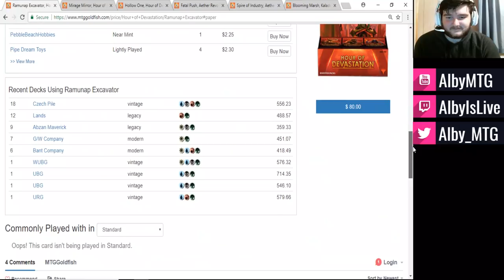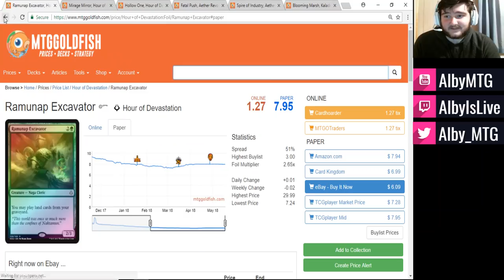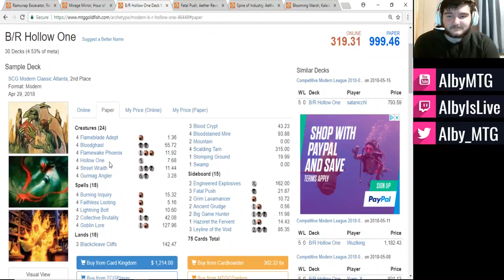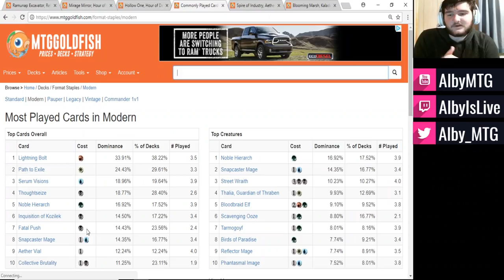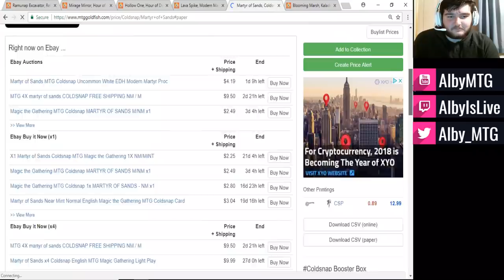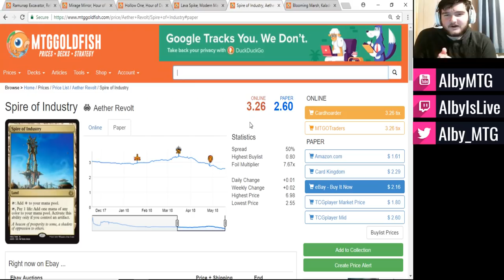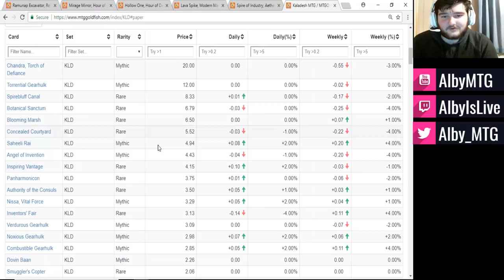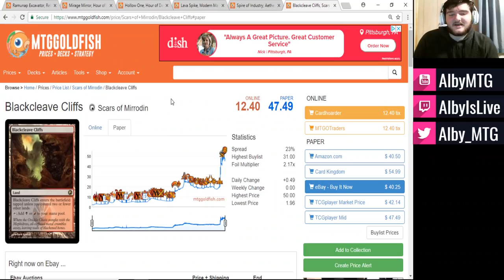10 MTG Cards That Will Keep Their Value After Standard Rotation Fall 2018!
Kaladesh, Aether Revolt, Amonkhet, and Hour of Devastation are rotating out of Standard in just a few month. So for today's video, we take a look at 10 of my picks for cards that will maintain their financial values (and possibly even significantly increase in value) over time. The 10 Magic the Gathering cards that I picked for this list are in no particular order and I think all of them are great potential speculations! I'd love to hear what all of you think of my picks in the comments section and be sure to let me know if you think I missed a card you really like. As always, I hope you enjoyed the video and a like/subscription would be incredibly appreciated.